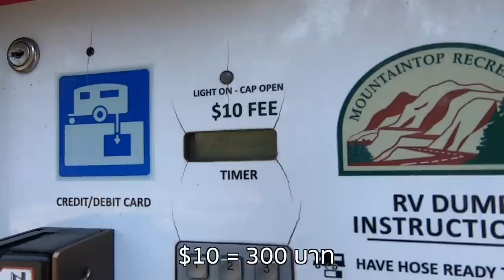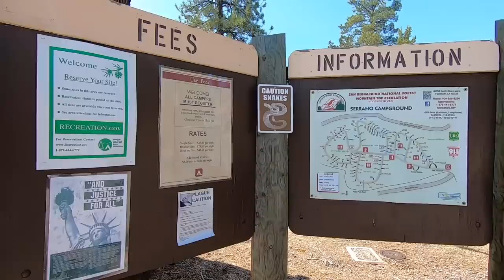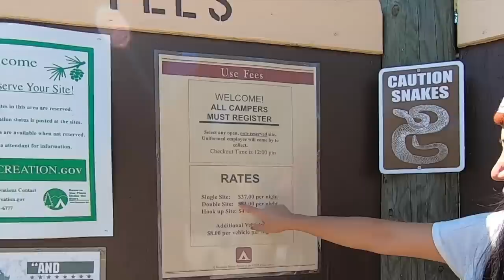ไม่ใช่อย่างที่คิด! แคมป์ปิ้งในอเมริกา Big Bear EP2 |Serrano Campground CA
EP 2  แคมปิ้งในอเมริกามีอะไรบ้าง มีระบบจัดการยังไง? นอนกลางป่าคืนแรกที่ Serrano Campground ในเมือง Big Bear , San Bernadino County แคลิฟอร์เนีย อเมริกาค่ะ

ย้อนดู EP 1 ส่อง! แคมป์ปิ้งสไตล์อเมริกัน

Music
Kronicle - 2 Minutes
Kronicle: